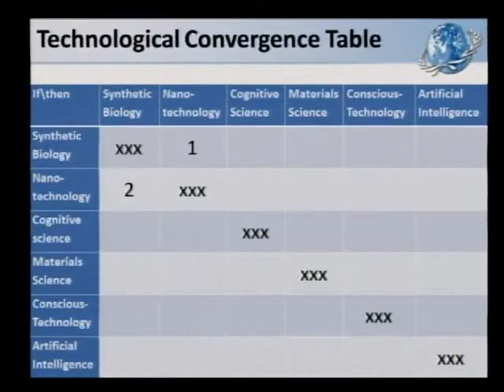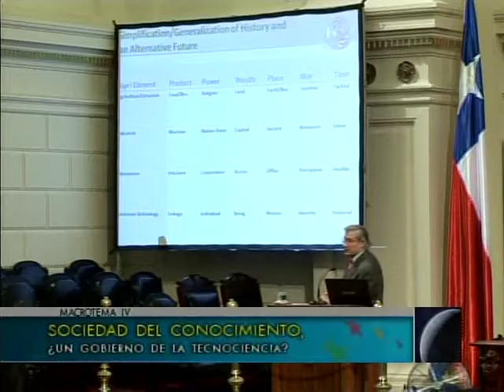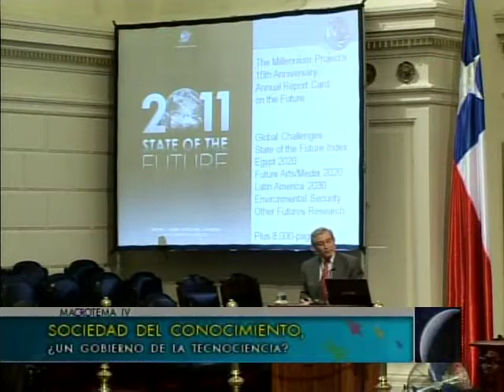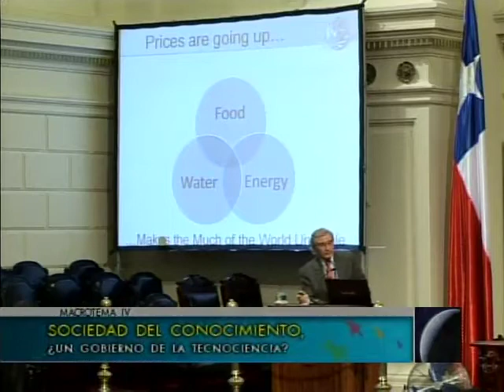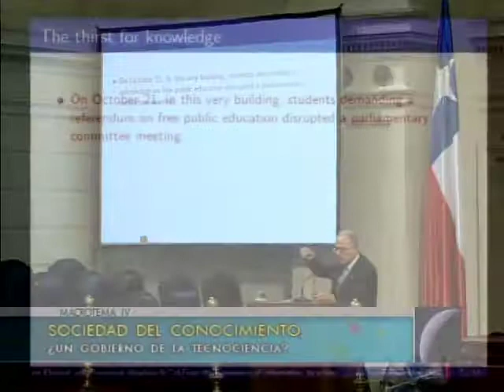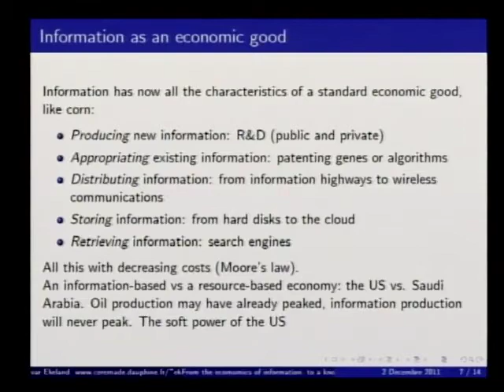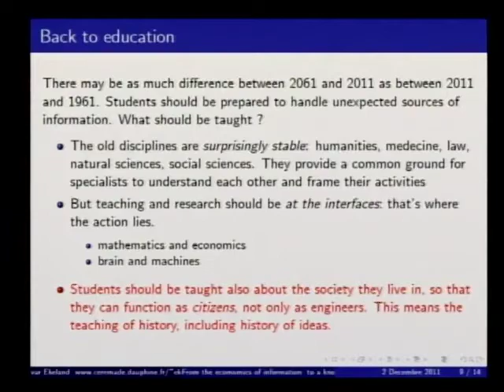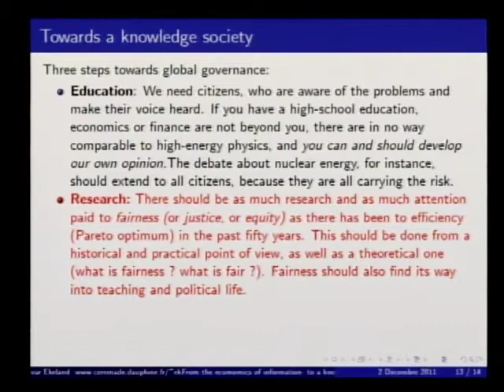17 Macrotema IV Sociedad del conocimiento ¿Un gobierno de la tecnociencia?